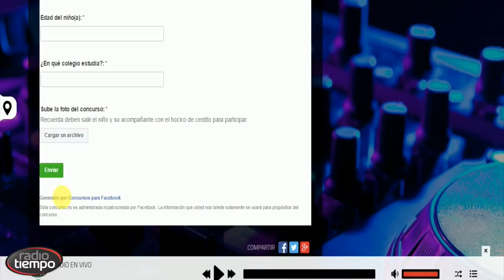Vamos a ver a Peppa Pig en Cali con RadioTiempo.co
Llega a Cali el show oficial de Peppa Pig ‘La Búsqueda del tesoro’ con los personajes originales, una aventura que ningún niño y niña se pueden perder.  ¿Quieres asistir con tus hijos a este show inolvidable?